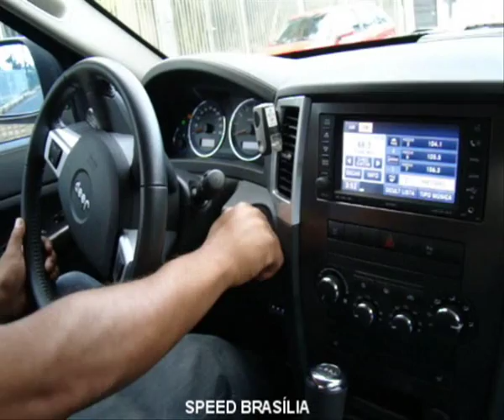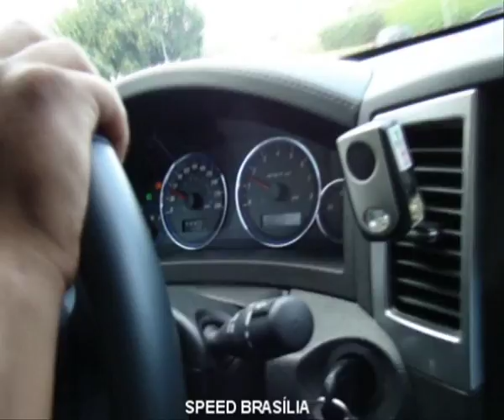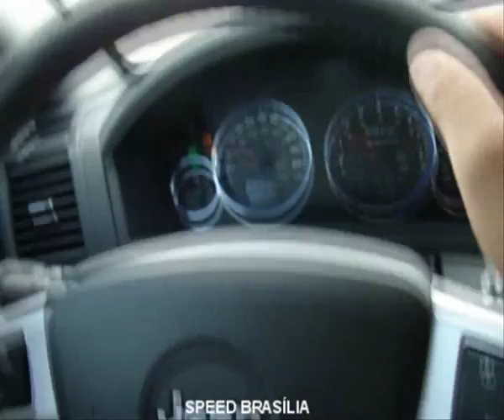Jeep Grand Cherokee SRT8 OnBoard Part 1 of 2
Speed Brasília andou num Jeep Grand Cherokee SRT8.